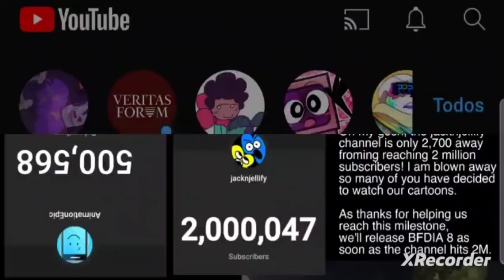LIVE FOOTAGE OF @BFDI REACHING 2 MILLION SUBBIES (ft mephone prototype plush)